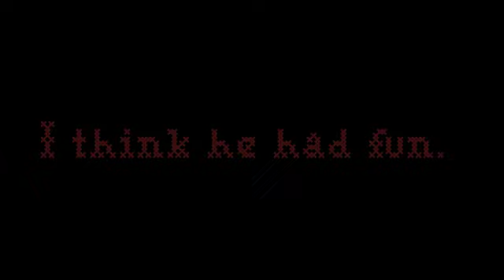Esty in the Snow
Crazed Estaban, 8 months, hits the snow for the first time.